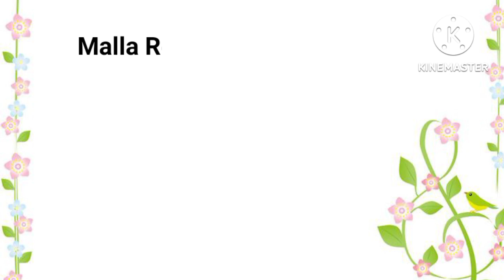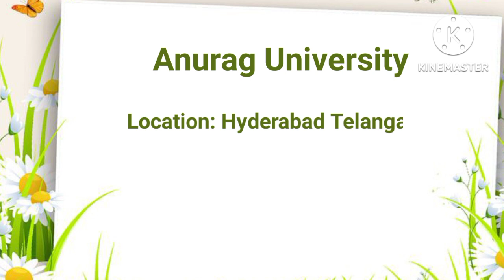top 10 Bsc Agricultural colleges in Telangana#teleganatop 10 Bsc Agricultural college.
@nissiprasad954 top 10 Bsc Agricultural colleges in Telangana. telangana top 10 Bsc Agricultural colleges.